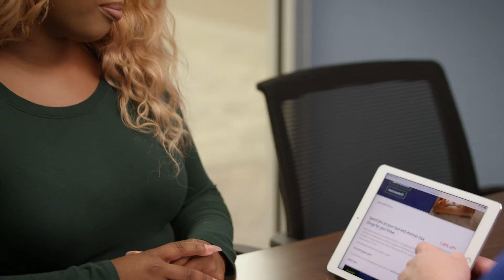Clearview. See Banking in a Whole New Light.